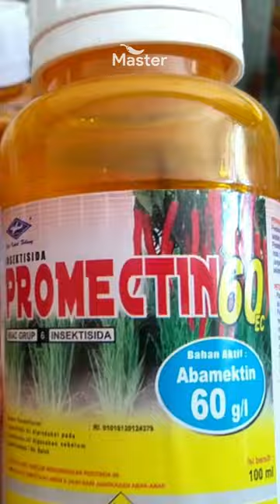Pestisida Promectin si Primadona